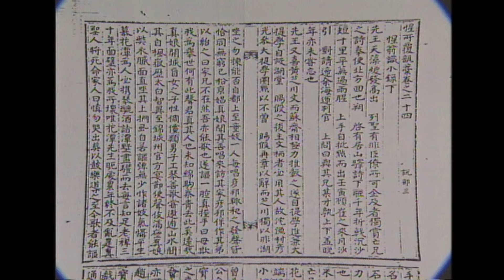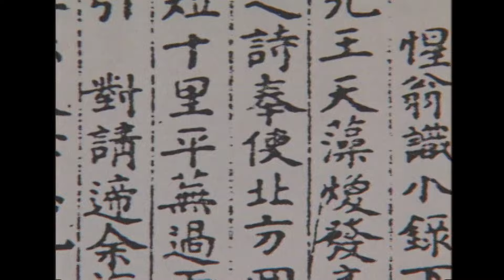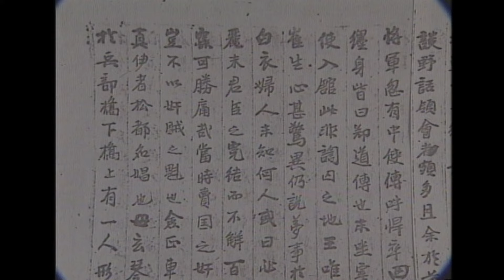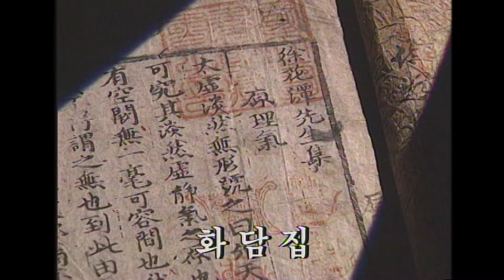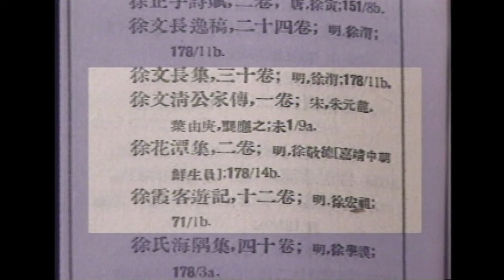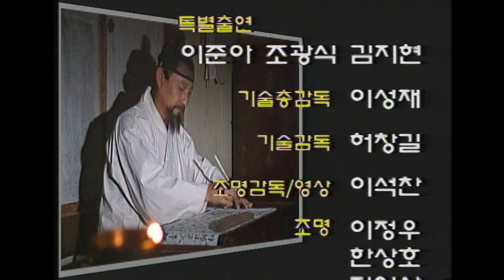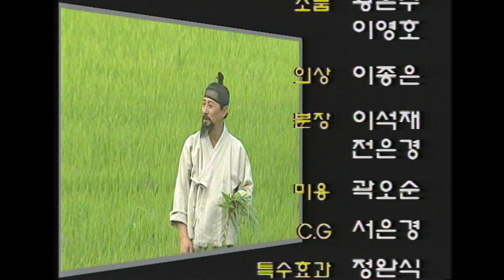서경덕과 황진이 (역사의 라이벌) [역사실험] KBS 1995.08.26 방송